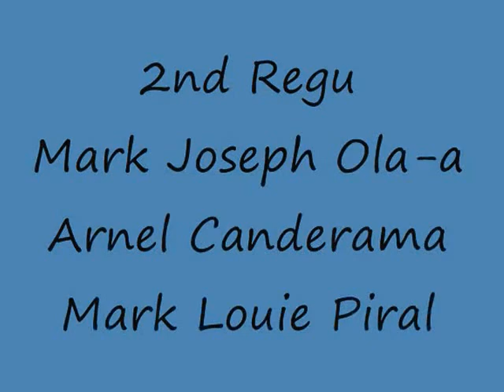Sepak Takraw - SKSU TEAM.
Rj Resueño Vs Mark Joseph Ola-a
 1st Regu    Vs   2nd Regu